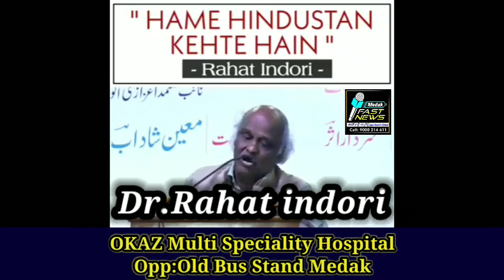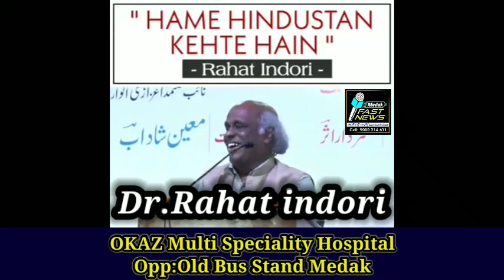Rahat Indori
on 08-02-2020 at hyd